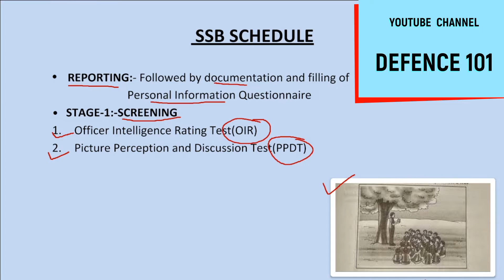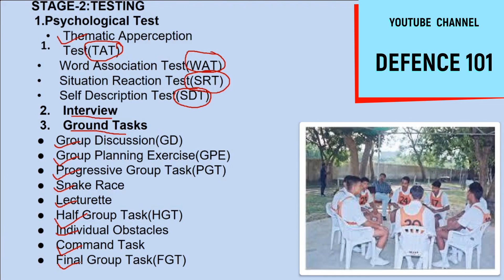Know All About SSB SSB and it's Schedule | Target Defence Exams 2021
Know all about SSB and its complete schedule. The session has various metrics of SSB's procedure that is beneficial for upcoming defence exams 2021.

Unacademy Subscription Benefits:
1. Learn from your favorite teacher
2. Dedicated DOUBT sessions
3. One Subscription, Unlimited Access
4. Real-time interaction with Teachers
5. You can ask doubts in the live class
6. Limited students
7. Download the videos & watch offline